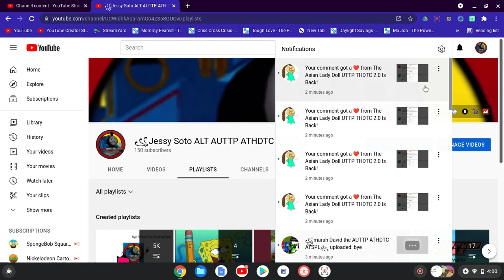TALDUT STOP HEARTSPAMING ME!!!!!!!!!!!!!!!!!!!!!